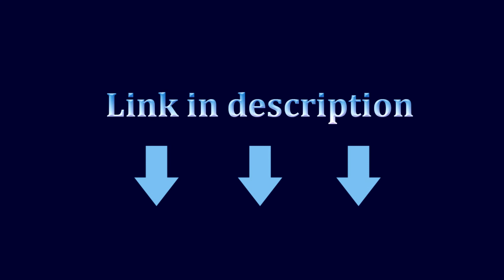Drone With Dual camera drone WiFi 1080p real-time transmission FPV drone follow me rc Quadcopter